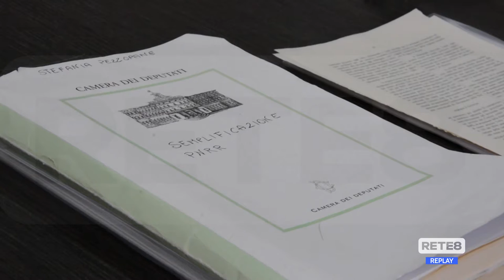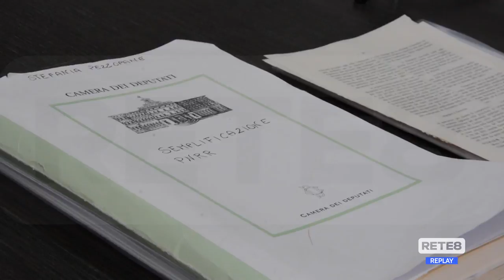L’Aquila - Vertenza Call Center: “Inps inadempiente”